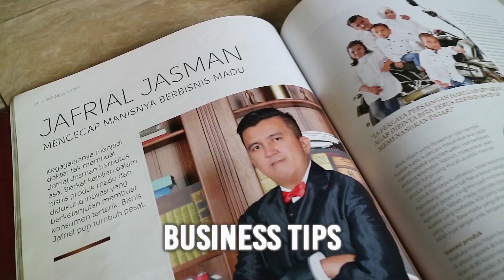Ilmu Funnel untuk Mencegah PENOLAKAN !! (Episode 3)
Apa itu Funnel?

Dalam penjualan online, tindakan pembeli tidak selalu terkait dengan pembelian. Ada kalanya pembeli hanya akan mendaftar pada website Anda atau hanya sebatas berkunjung.

Salah satu strategi tersebut adalah marketing funnel. Konsep ini menjelaskan beberapa tahapan yang akan dilalui pembeli sebelum akhirnya memutuskan untuk membeli dan apa yang harus dilakukan penjual untuk “lolos” dalam tiap tahapan tersebut.

Sudahkah kalian menerapkan ilmu ini? 😁😁😁

Mau panduan memulai bisnis online dan menghasilkan 10 JUTA dari rumah? Atau panduan Instagram Ads for Newbie? Atau mau berbagai macam e-course yang bisa diakses secara GRATIS ?!!!

Sejuta Pengusaha adalah chanel yang dibuat oleh Andika Putra (@andikakusumah) dan Jafrial (@jafrial) dengan tujuan berbagi banyak hal kepada generasi millenial pada khususnya dan masyarakat Indonesia pada umumnya.

Misi kami adalah mencetak Sejuta Pengusaha di tahun 2025.

Yuk dapatkan konten seputar Tips Bisnis, Motivasi, Life Wisdom dan Success Story di channel Sejuta Pengusaha.

Jangan lupa bagikan video kami dan browse puluhan video yang telah kami buat untuk Anda.

Salam Sejuta Pengusaha !!